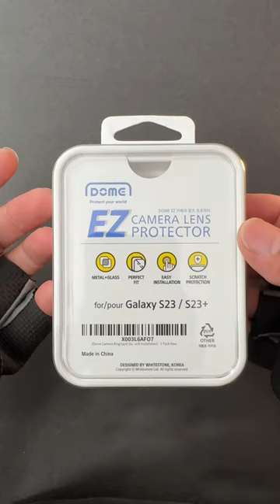Whitestone dome glass for galaxy s23 camera lens protector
S23 cameras lens protector Whitestone dome glass